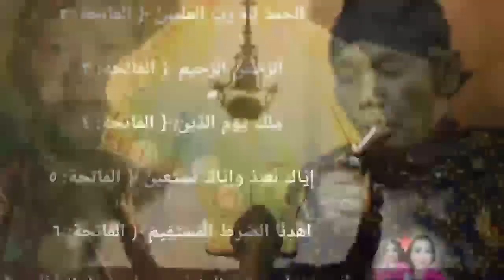🔴 Virall.!! Paweling Ki Seno Melalui Bagong Sebelum Meninggal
Dalang Seno, ia menceritakan kehidupan masa kecil yang kerap wara-wiri ikut ayahnya mendalang.

Namun, diakui Seno, saat itu masih belum tertarik menjadi dalang.

Saat beranjak dewasa, tepatnya SMP, Seno diajak menonton Ki Mantep Sudarsono mendalang di Sasoho Hinggil Dwi Abad Yogyakarta.

"Dari situ saya melihat kepiawaian Pak Mantep mengolah wayang luar biasa. Sepulang pentas wayang itu saya terpacu, terpecut hati saya. Beliau pun bisa kenapa kita tidak bisa," katanya.

selamat menonton semoga terhibur selalu